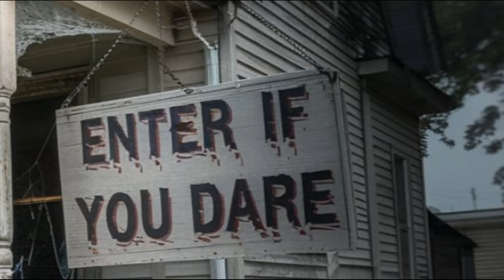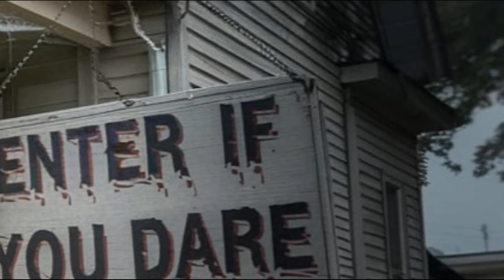Haunted Echoes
Music created with Udio.